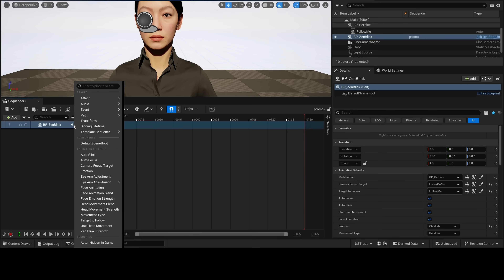ZENBLINK v2 - A Metahuman Plugin for UnrealEngine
Introducing ZenBlink version 2 Plugin for Unreal Engine

Features:
- Auto Blink
- Pupil Constriction
- Full face Emotions
- Target Following
- Eye Auto Focus for CineCamera

The ZenBlink v2 Plugin is a cutting-edge tool designed to bring unprecedented realism and emotional depth to MetaHuman characters in Unreal Engine. Tailored for animators, filmmakers, and developers, this plugin empowers users to create captivating, lifelike characters that respond dynamically to their environments.